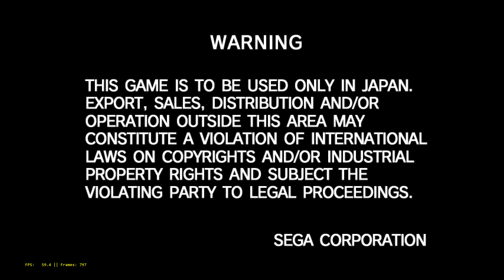Flycast Libretro - NAOMI/Atomiswave - King of Fighters XI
Flycast Libretro now has NAOMI arcade game support!

This is an Atomiswave-to-Naomi GD-ROM conversion of the game King of Fighters XI.

It will work with this .lst file -

KOF XI

"gdrom_KOFXI_controles_JVS_OK_Video_OK_v4.bin",   0x0000000, 0x0F000000

Limited to Sega Naomi 1. Atomiswave to GD-ROM conversion games can also work, some of them might have some issues though.

There are still some slight video issues with Naomi but nothing too major.

MAME ROMs won't work yet, you need roms that come in .dat/.bin format, and you need a matching .lst file.

The last value of the .lst file specifies the size of the .dat/.bin file in hexademical value.

Here is an example of the .lst file used for King of Fighters XI -

KOF XI

"gdrom_KOFXI_controles_JVS_OK_Video_OK_v4.bin",   0x0000000, 0x0F000000

You will also need a NAOMI BIOS file inside your system directory. The BIOS with the best compatibility so far is epr-21576g.ic27. This is a file that is contained inside the MAME NAOMI bios zip. Rename this file to naomi_boot.bin and move it to your 'system directory/dc directory.